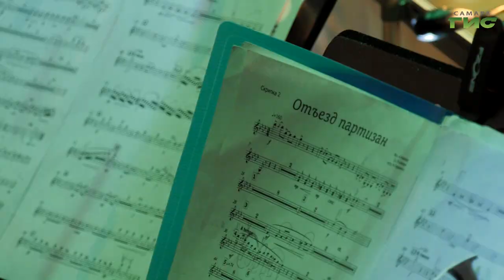В Самаре прошел конкурсный концерт ансамблей песни и пляски ВС РФ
В Самаре продолжается X всеармейский фестиваль Вооруженных Сил Российской Федерации. Для жителей региона выступают ансамбли со всей страны. Концертную программу, которую подготовили военнослужащие воздушно-десантных войск, увидела наша съемочная группа.